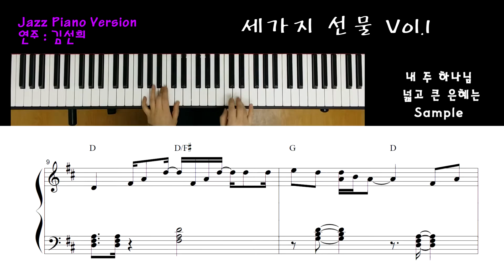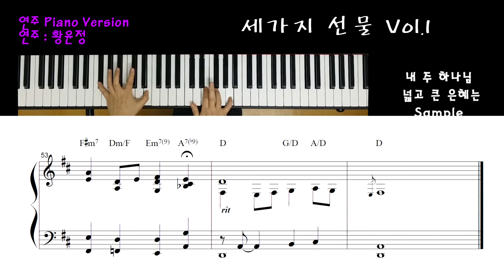[세가지선물Vol.1]내 주 하나님 넓고 큰 은혜는The Mercy of God is an Ocean Divine _3인3색의 피아노선율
세가지선물 Vol.1
1.내 진정 사모하는
2. 내 주 하나님 넓고 큰 은혜는
3. 주의 음성을 내가 들으니
4. 달고 오묘한 그 말씀
5. 오 놀라운 구세주

반주스타일(오세정). 연주스타일(황윤정). 재즈스타일(김선희)
3인3색이 연주하는 아름다운 피아노의 선율